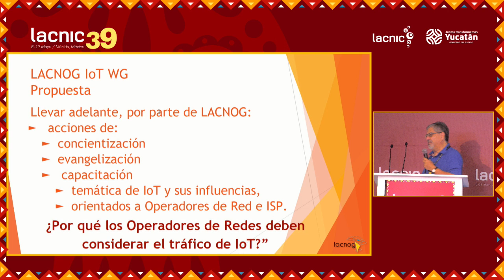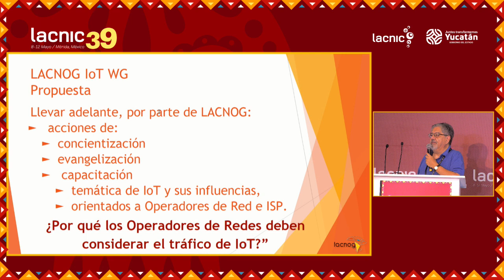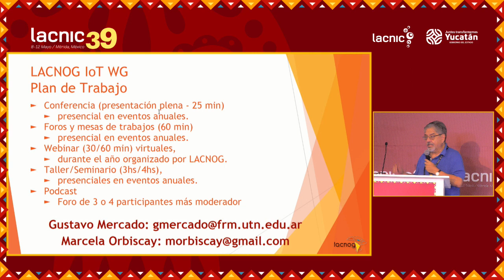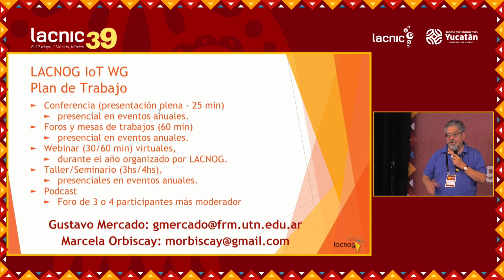Reporte de grupos de trabajo LACNOG parte 1